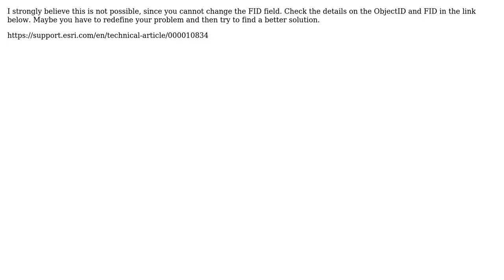GIS: Inserting value in middle of attribute table in ArcGIS Desktop?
With thanks & praise to God, and with thanks to the many people who have made this project possible! | Content (except music & images) licensed under CC BY-SA | Music | Images & others | With thanks to user Stratos Tso user newGIS and the Stack Exchange Network Trademarks are property of their respective owners. You are responsible for your own actions.